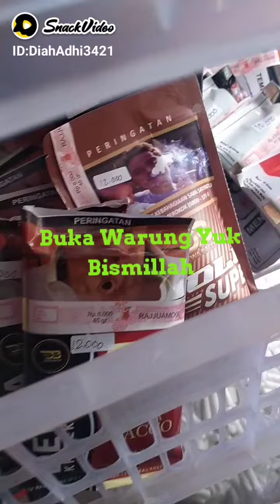Bacco lintingan wilayah mampang depok